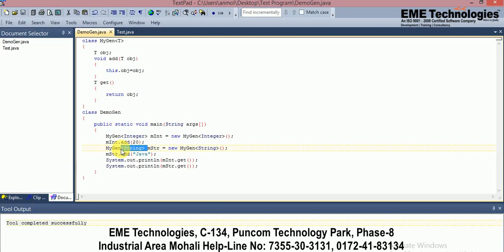Use Of Genrics In Java | EME Technologies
eme technologies | generics in java in hindi | generics in java tutorial for beginners | java tutorial | java projects.
in this tutorial eme technologies tell you how to use generics in java step by step.